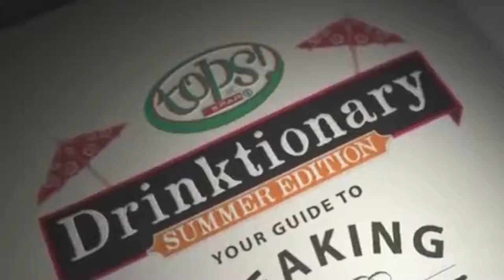Katlego Molema Showreel 2018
Film Maker/Director/Camera/Editor/Writer